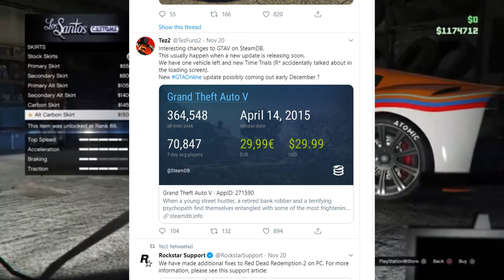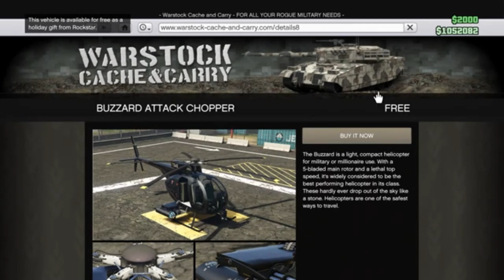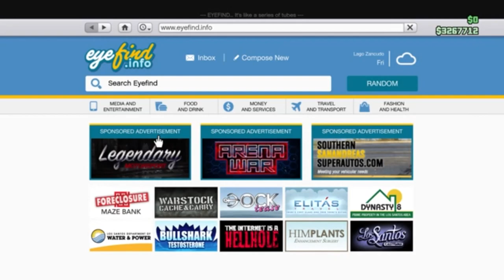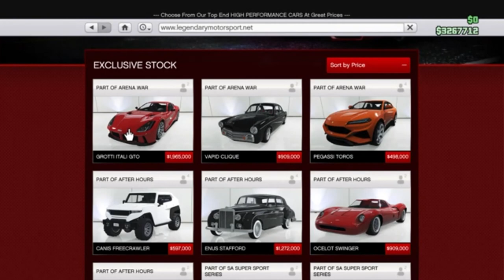قراند 5 مفاجأة احتفالية الاعياد الكريسمس GTA ONLINE